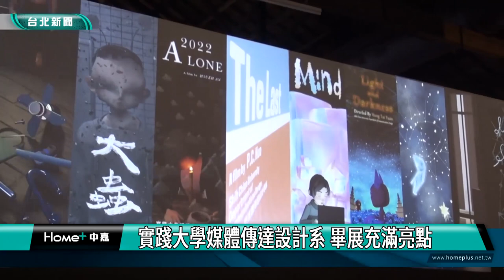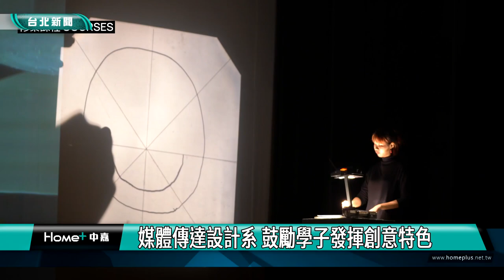畢業|松山文創學園祭|實踐大學媒體傳達設計系 畢展充滿亮點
松山文創學園祭每年為設計校系的學子提供一個展現實力的舞台，實踐大學媒體傳達設計系的畢業展，今年以動畫和創意媒體設計做為兩大主題，特別的是，80位大四學子每個人都要獨立完成自己的作品，過程中相當辛苦，但卻展現了學子們各具巧思與創意的學習成果。